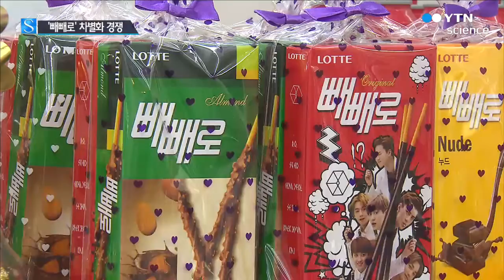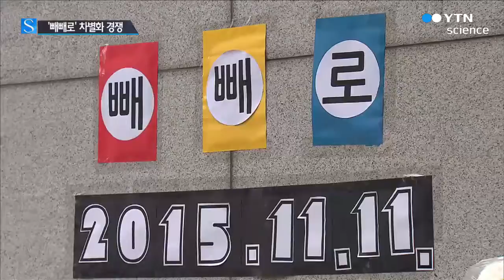다 같은 빼빼로가 아니에요...차별화 경쟁 / YTN 사이언스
[앵커]
오늘은 이른바 '빼빼로 데이'입니다.

상술이라는 비판이 거셌지만, 어느새 애인은 물론 친구나 직장 동료 간에도 과자를 선물하는 날이 되면서 매년 성황입니다.

지난해엔 빼빼로 매출이 천억 원을 돌파했다는데요.

이렇다 보니 업체들의 차별화 경쟁도 치열해지고 있습니다.

김현아 기자가 보도합니다.

[기자]
편의점 앞에 온갖 막대 과자가 즐비합니다.

익숙한 과자들 사이로, 올해 인기를 끌었던 복고 캐릭터와 팝아트 디자인 포장이 눈에 띕니다.

이 편의점이 한 대학 디자인학과와 함께 만든 것으로, 다른 편의점에는 없는 자체 상품입니다.

[신은영, 직장인]
"이게 패키지도 눈에 띄고요. 문구가 재미있어서 받는 사람이 좋아할 것 같아서요."

또 다른 편의점은 어벤저스 막대 과자 세트를 진열대 전면에 내세웠습니다.

5천 원 이상 구매 시 시중가격의 1/3 값으로 어벤저스 피규어를 제공하면서 입소문을 타고 있습니다.

백혈병·소아암 환자들이 그린 그림으로 상자를 만든 뒤, 판매금 일부를 기부하는 행사를 벌이는 곳도 있습니다.

[박민근, GS리테일 마케팅팀 대리]
"빼빼로데이는 사랑이나, 사랑으로 시작해서 그다음에 우정으로 발전했고, 이제는 그것보다 더 가치를 확산해서 나눔에 의미를 두고 싶었어요."

11월 11일.

이 '과자 데이'가 되면 막대 과자 매출이 수십 배씩 늘자, 유통업체마다 차별화된 포장 상자까지 제작하며 판매경쟁에 나선 겁니다.

한 온라인 쇼핑몰도 인기 아이돌의 사진이 인쇄된 '온라인 단독' 막대 과자 행사를 했는데 해당 제품을 받지 못한 온라인 업체들과 같은 제품을 판매하는 오프라인 업체가 항의하면서 과자 업체가 행사를 취소해달라고 요청하는 촌극이 빚어지기도 했습니다.

과자 업체의 상술이라는 비판 속에도 대목을 겨냥한 경쟁은 갈수록 뜨거워지고 있습니다.

YTN 김현아입니다.